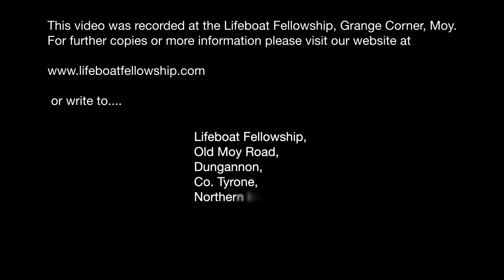The Good Samaritan - Bertie Johnston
Sunday Evening, 9th November 2014
Speaker: Bertie Johnston
Title: The Good Samaritan
Luke 10 v 25-37